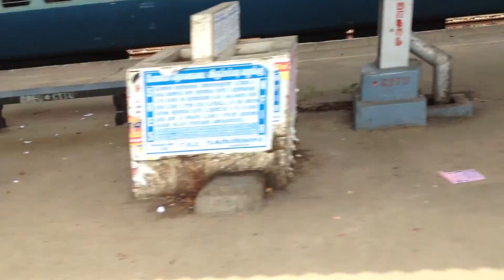Local electric train speed pickup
Amazing speed pickup by a local unit train. Speed reaches 60 kph within few seconds...